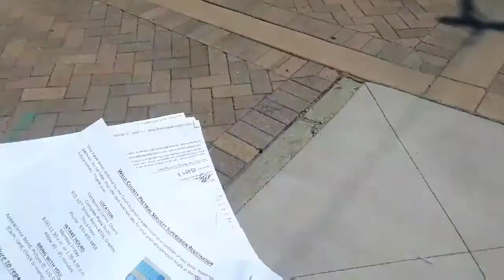Macklife Hoe:Daily Vlog (FIRST DAY OUT!)